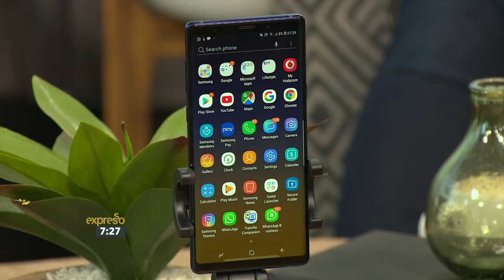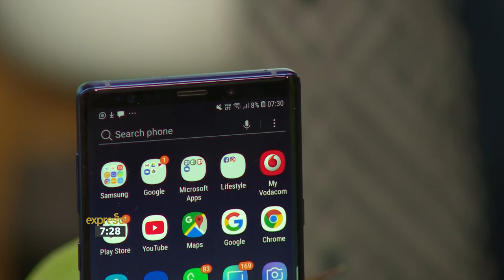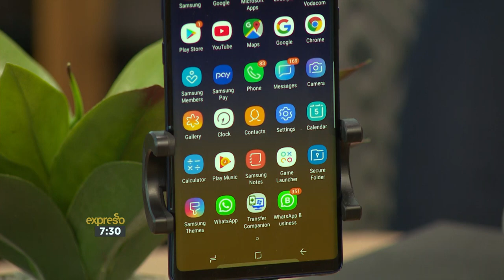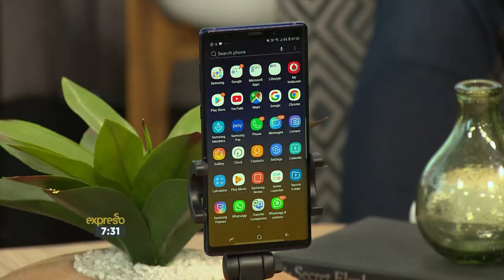Samsung: Interview with Maps Maponyane – TV Personality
Key points:

- What is Samsung Pay?
- Highlight Samsung Pay’s key features:
o Safer
o Simpler
o Anywhere
- Loyalty cards – the option to store on Samsung Pay and use them
- Convenience and security